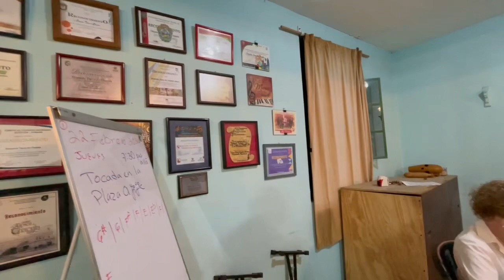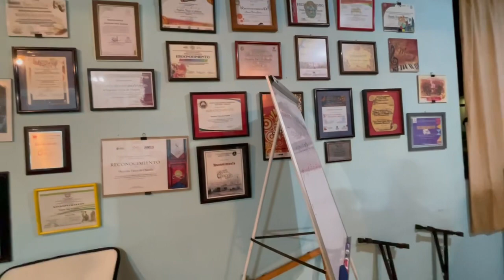Orquesta Tipica Chapala practicing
I am going to put more short videos up.